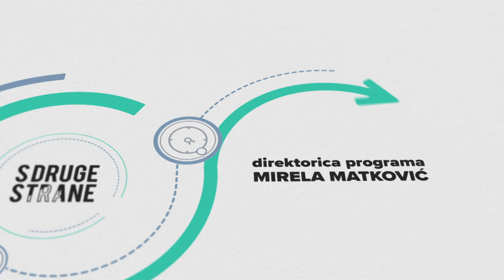S DRUGE STRANE 2022 02 09 - DAN CRVENIH HALJINA